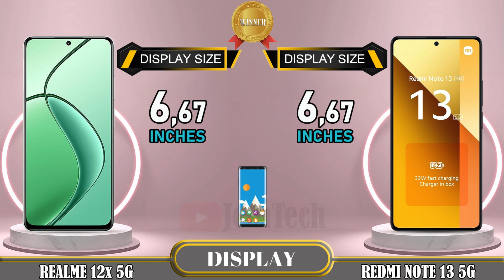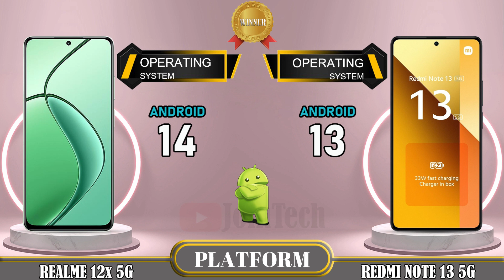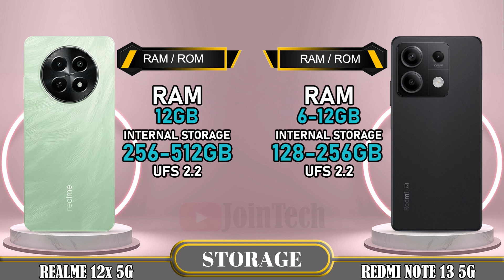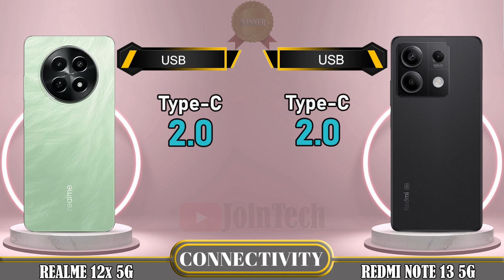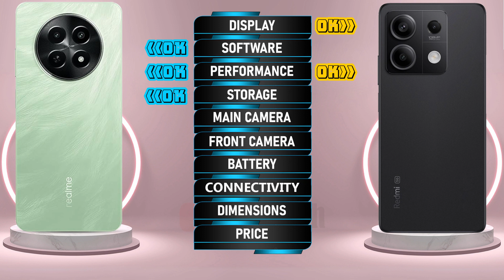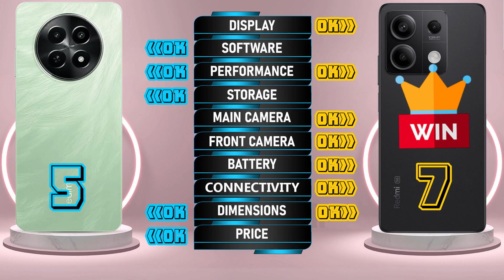🔥 Duel High Tech! Realme 12x Vs Redmi Note 13 5G Off in a Smartphone Showdown!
Realme 12x 5G vs Xiaomi Redmi Note 13 5G 5G | Comparison | Review | Unboxing | Price | Antutu Score
We provide a detailed first look at the Realme 12x 5G, including hands-on specifications and features. The data is sourced from the manufacturer's laboratory, and the actual data may differ due to test environment conditions. You can find the specs and unboxing information for the Realme 12x 5G in our comparison review. Share your first impressions and any tests you conducted in the comments section, especially when comparing it to the Xiaomi Redmi Note 13 5G 5G. Please note that any Google data used in this video is purely for illustrative purposes, and we cannot guarantee the accuracy (100%) of the information presented.
🔔 Turn on the bell for new upload notification 🔔
Please To: